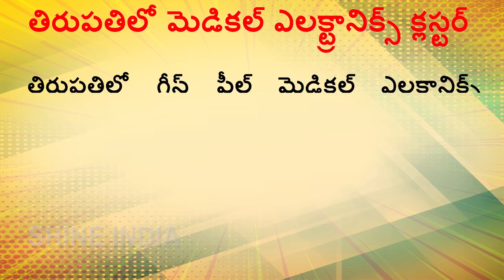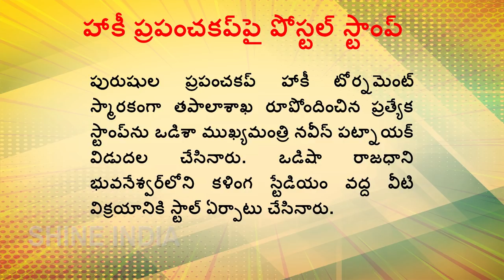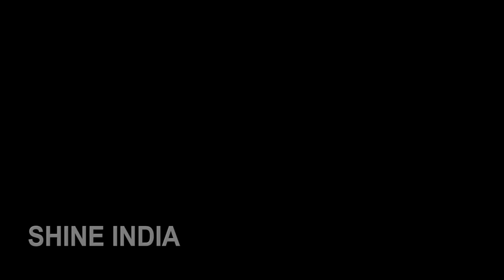CURRENT AFFAIRS || NOVEMBER 30 || 2018 || GROUPS || Shine India || Saeed Sir